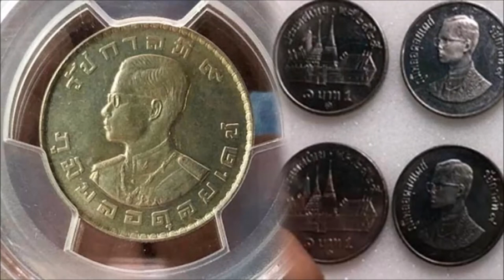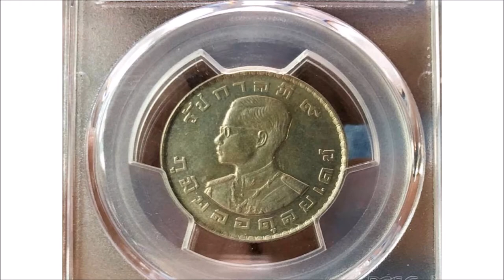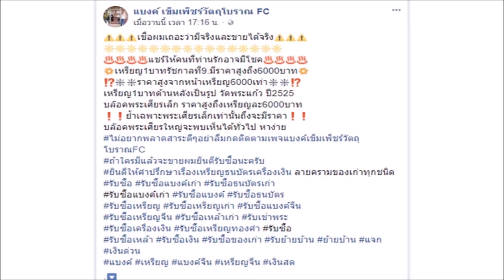รีบเปิดกระเป๋าเช็คด่วน!! ใครมีเหรียญ 1 บาท ลักษณะตามนี้ มูลค่าสูงถึง 150,000 บาท